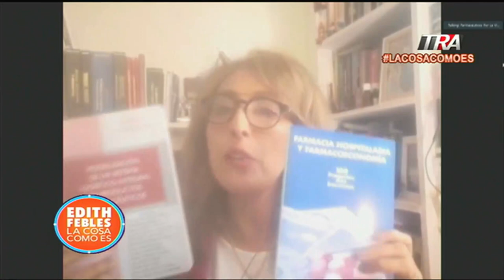Dra. Karen Tamariz, farmacéutica explica la precariedad de los medicamentos de alto costo en país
Canal Oficial Periodista Edith Febles